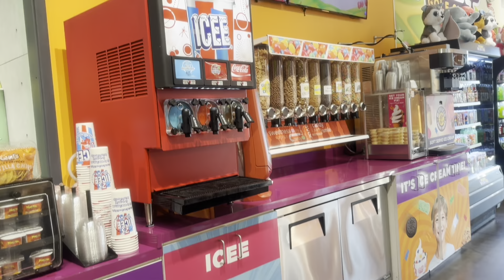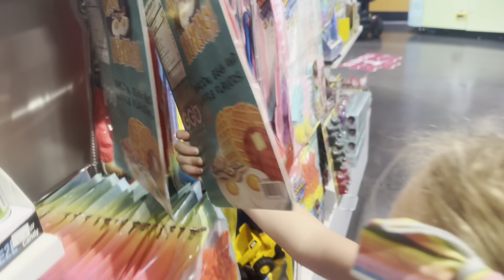Who gets a HOLE IN ONE | MINI GOLF FUN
Join us as we play a little CANDY MINI GOLF! Haven loves to PUTT PUTT at CRAVE GOLF! We are just a family of three doing the best we can and making some wonderful memories along the way! All while trying to fulfill a little girls dream of having a YOUTUBE channel. Come along to see who gets a HOLE IN ONE!